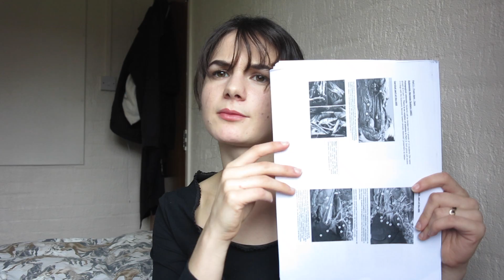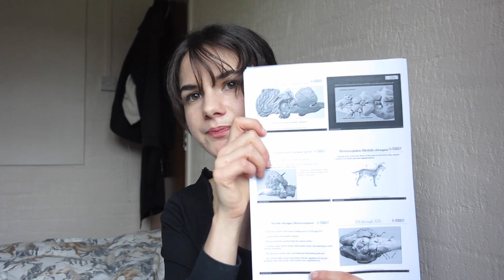UNIVERSITY EXAM AFTERMATH / Exam tips and advice + vet school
Hi everyone!

Sorry it took me so long to upload a video, I'm going to try really hard to upload more frequently. In this video, I will be talking about my experience with my first set of exams at university. Vet school has been very tough and the first exams were very daunting, especially because I had never done them before. I really did not know what to expect. University exams are very different from A levels so I was not familiar with the system.

In this video, I will also give you a few useful tips which can make the exam period a little less daunting. First off it's important that you go to your lectures. This will help you recall information when you come to revising s well as allowing you a chance to ask lecturers any questions that you might have. Also, make sure you keep updated and revise the material as it is being delivered. This can be done by going over lectures after they have been given.

These tips are especially useful if you are in medical school, vet school or studying dentistry, where the lecture load is very heavy.

I hope you enjoyed this video and that it helps you out!

Leave me questions in the comments.